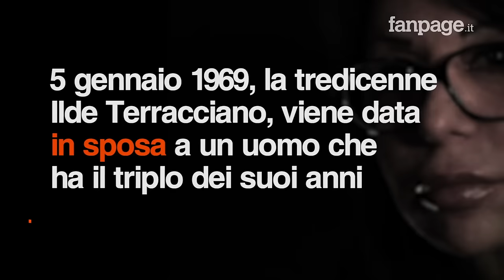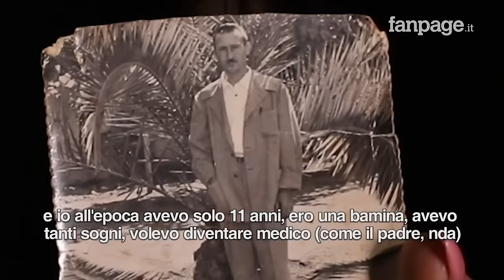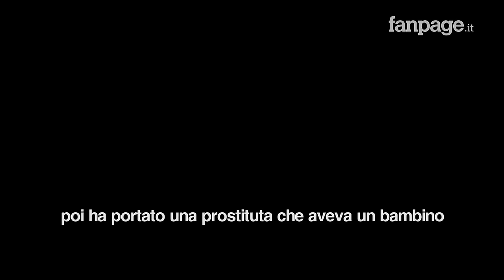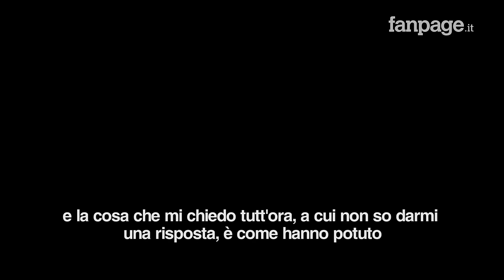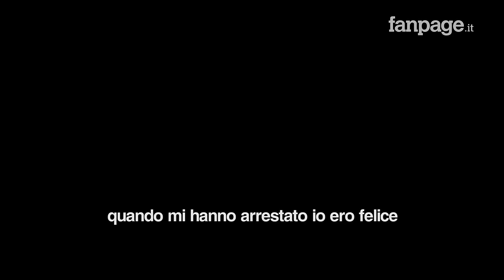"Mamma mi diede in sposa a un orco, in grembo il frutto dello stupro": la storia di Ilde Terracciano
È il 5 gennaio del 1969 quando la tredicenne Ilde viene data in sposa a un uomo che ha il triplo dei suoi anni. In grembo, la piccola, porta il frutto di uno stupro: è solo l'inizio dell'incredibile storia di Ilde Terracciano, sposa bambina, con la benedizione del prete, a soli 13 anni nella provincia di Napoli degli anni Settanta.   " Mia madre voleva liberarsi di me perché era rimasta vedova e  frequentava altri uomini - racconta una Ilde ormai matura alle telecamere di Fanpage.it - così quando si è presentato quest'uomo di 30 anni per chiedere di fidanzarsi con me, lei ha acconsentito. Gli ha dato 50mila lire e mi ha fatto portare via. Per tutta la vita mi sono chiesta come fa una madre a dare via una figlia e rovinarle la vita".    "Abbiamo scoperto poi che gestiva una casa di prostituzione - continua- io ero vergine, così pretese che assistessi mentre era al letto con delle sue 'donne', perché dovevo 'imparare a fare l'amore'.  Finalmente riuscì a violentarmi nel letto di mia madre, restai incinta e mia madre, per tutta risposta, iniziò a preparare le nozze come se fosse un matrimonio normale." "Quando lo arrestarono la implorai di prendere il bimbo e scappare, ma lei non volle e per paura che la denunciassi, mi fece internare in manicomio". "Fu allora che scappai via cominciando, per sopravvivere, un percorso criminale di cui non vado fiera". "Quando mi arrestarono tirai un sospiro di sollievo: non era la mia vita"."In carcere - ricorda Ilde - ritrovai la prostituta che avrebbe dovuto insegnarmi a 'fare l'amore'. 'Ti ricordi di me? - le dissi - Sono quella bambina famosa...' e la riempii di botte".    "Oggi è tutto finito. Ho un'attività mia, ho avuto altri figli e ho ottenuto l'annullamento di quel matrimonio maledetto". "Mia madre? È morta e io non l'ho perdonata. Sono una madre e non posso neanche immaginare come si possa fare quello che lei ha fatto a me. I figli vanno protetti".